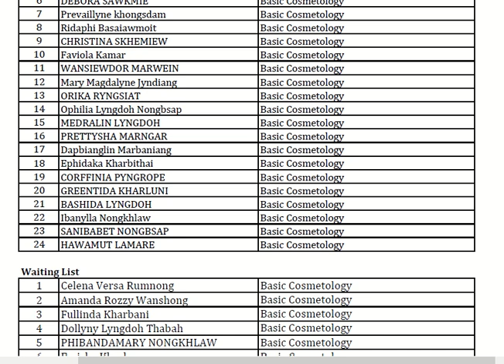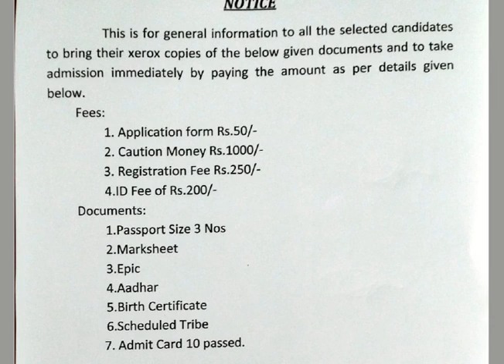ITI Women Shillong - Selected List for Admission for the Session 2024-25 2024-26